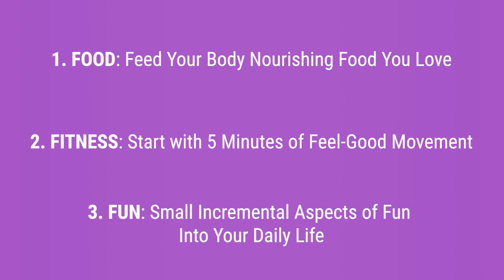What is the connection between self-care and success? | Jennifer J. Jimenez - Health and Well-being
Jennifer Joy Jiménez shares the connection between self-care and success and 3 easy tips you can implement in your daily routine.

Most people think achieving success means doing more work, more training, or doing more of whatever else it takes.
When really, what you might not realize is that when your health and wellness suffers, that leads to low energy, low motivation and ultimately LESS SUCCESS in every area of our lives. There is a connection between self-care and success!
But that doesn't have to be the case. You CAN have unlimited success without sacrificing your health, wellness, relationships, or any other area of life!
That’s why I’m sharing 3 tips to help you succeed in ALL areas of your life without sacrificing self-care, so you can be the radiant, successful leader – wife – mother (for those with children) and change-agent you were truly born to be!

Jennifer Jiménez is Chief Innovation Officer and Director of the Health & Well-Being Division at Brave Thinking Institute, as well as a highly sought-after speaker, consultant, trainer and coach.
Through her live events, workshops and cutting-edge Vibrant Healthy Woman Program, Jennifer has coached thousands worldwide to become more confident, healthy, joyful, abundant and full of life, so that they feel fully empowered to make the difference they are here to make in the world.
Jennifer has been featured in publications like Self, Shape, Oxygen and Woman’s World, and on TV on Fox Business, NBC News and more. In addition, she’s shared the stage with thought leaders Marianne Williamson, Maya Angelou, Byron Katie, Bob Proctor, Wayne Dyer, Deepak Chopra and others.
She's also the creator of the transformative movement modality TranscenDance™, helping people of all ages and backgrounds world-wide, move stuck energy, dance their dreams into reality, and truly thrive with joy and vitality in their body temple!